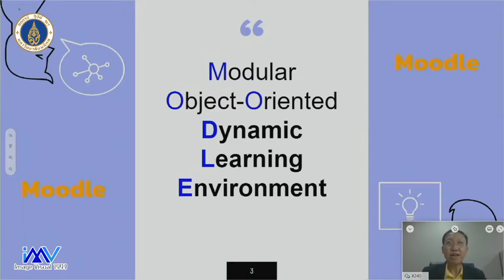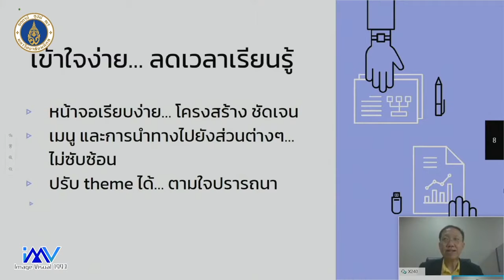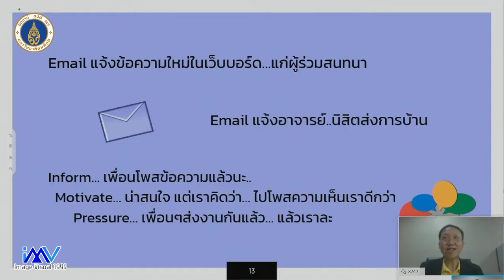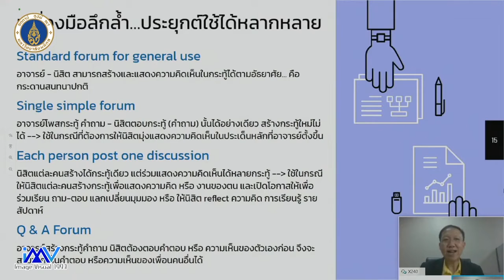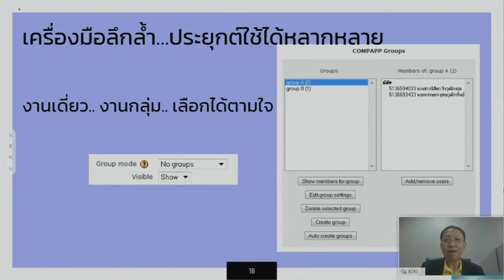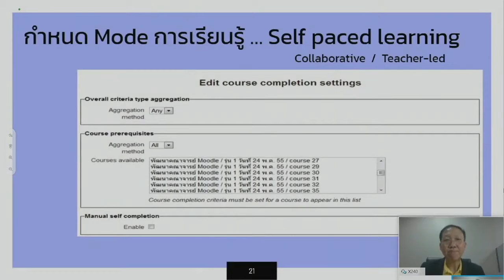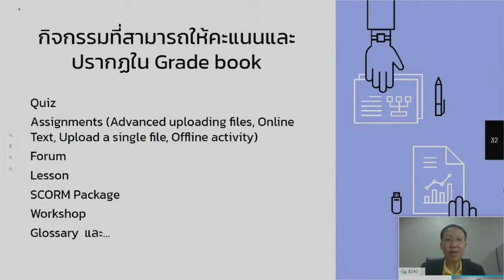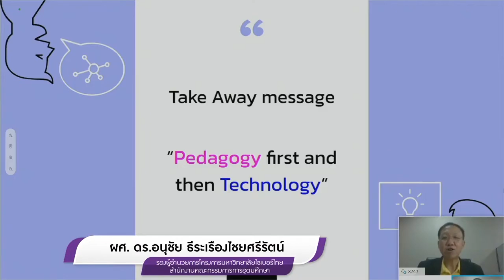มหิดลรวมพลคนทำสื่อ DAY 3: สอนออนไลน์แบบ Asynchronous ด้วย Moodle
งานมหิดลรวมพลคนทำสื่อ ครั้งที่ 6 "กู้วิกฤติ COVID-19"
DAY 3 ในหัวข้อ เครื่องมือที่ใช่ การสอนที่ชัวร์
Session:  สอนออนไลน์แบบ Asynchronous ด้วย Moodle
โดย ผู้ช่วยศาสตราจารย์ ดร.อนุชัย ธีระเรืองไชยศรีรัตน์
รองผู้อำนวยการโครงการมหาวิทยาลัยไซเบอร์ไทย สำนักคณะกรมการการอุดมศึกษา